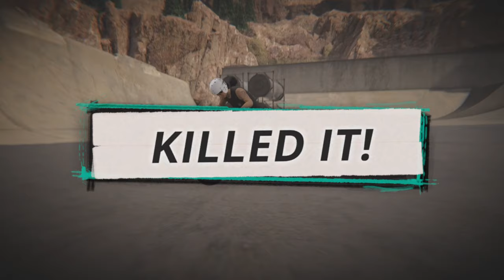First Impressions of BMX Streets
Playing BMX Streets on PC.